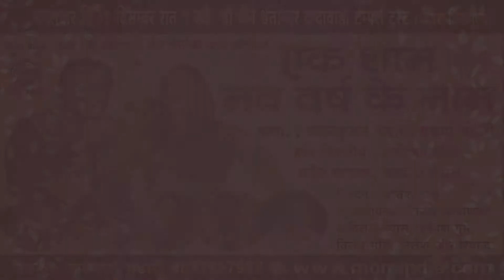"Aayo Re Aayo Nav Varsh" Mohankumar Momindia Jain Orchestra "EK SHAM NAV VARSH KE NAAM" 31 Dec 2019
"Aayo Re Aayo Nav Varsh Ro Milan" Singer Mohankumar BhandariLyrics By Mohankumar . Momindia’s Jain Orchestra Presents "EK SHAM NAV VARSH KE NAAM" On 31st Dec 2019 @ Dadawadi Temple Trust, Opp. Saras Baugh, Pune, India. A Very Special Bhakti Gunjan Program in Hindi, Rajasthani, Gujrati, Marathi Languages Jain Bhakti Geet Program . Rocking Performance by Playback Singer Aishwarya Bhandari & Mohankumar Bhandari With Jain Sangitratna Harshad Nibjiya, Playback Singer Ashish Patil, Pradeep, Ujjwala Bhandari, Great Anchoring By Satish Shah, Musicians Rajesh Pashankar, Prakash Gupte, Vijay Bhonde, Pt. Dilip Vyaas, Sound By Nilesh Malange, Videography By Riyaz Shaikh. 31 दिसम्बर 2019. नव वर्ष की पूर्व संध्या पर श्री दादावाड़ी जैन मंदिर पुणे में भक्ति का बहारदार कार्यक्रम का आयोजन किया गया..अंतरार्ष्ट्रीय गायक मोहनकुमार भंडारी एवम ऐश्वर्या भंडारी के साथ एक यादगार कार्यक्रम. visit us
Momindia Mohankumar Bhandari Presents "The Entertainers" Orchestra & Film Star Night Established  15th Aug 1973,